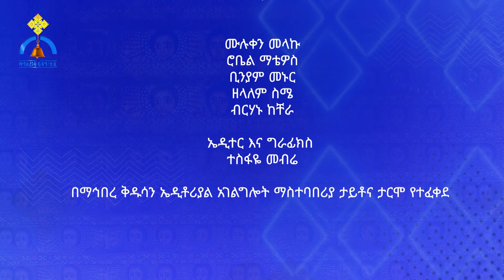MK TV || ቅዱስ ቂርቆስ || ታሪክና ምክር ከየኔታ ጥዑም || ሦስቱ ሰማዕታት